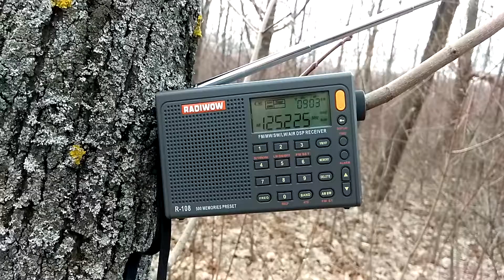R 108 Radiwow Air Band.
Aeroport  Кишинева на 125 225 кГц.